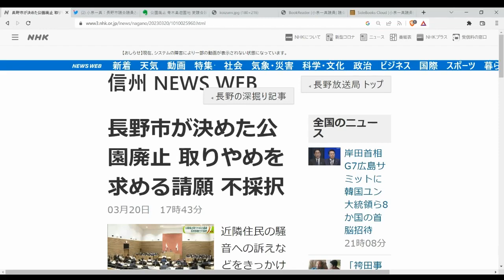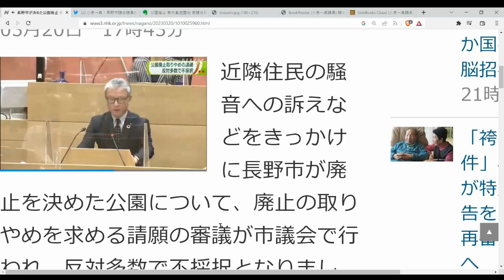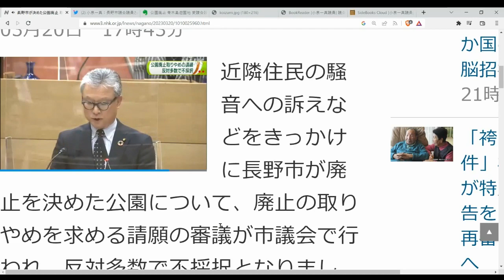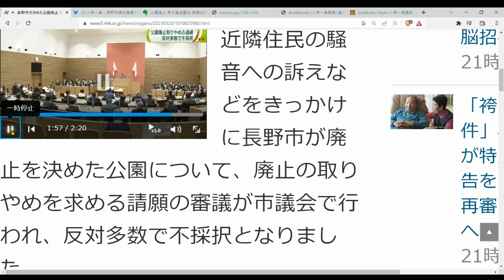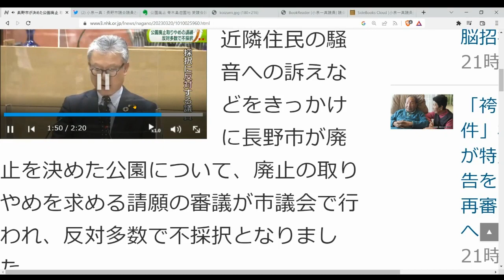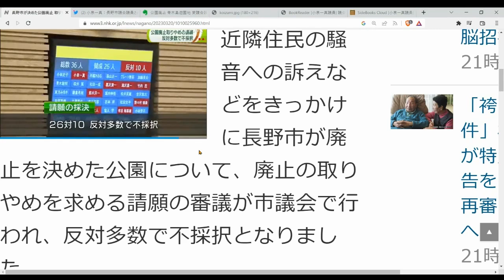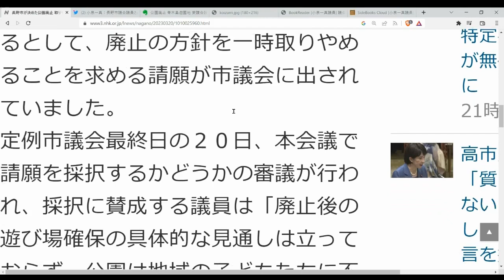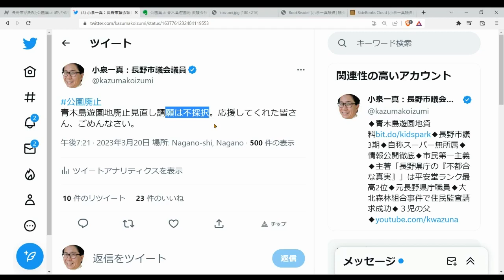公園廃止 ◆遊園地廃止見直し請願は 反対したのは誰? ◆公園潰しの予算案に反対! 荻原健司不信任を明言! (2023.03.20)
青木島遊園地廃止見直しの請願に反対した議員
◆改革ネット
鎌倉　希旭(ひかる。長野県議選 立候補予定)
東方みゆき
塩入学
※改革ネットは賛否が割れた。
◆新友会
三井経光
小林義直
宮崎治夫
小泉栄正
西沢利一
松田光平
若林祥
市川和彦
北澤哲也
手塚秀樹
金沢敦志
和田一成
桜井篤
青木敏明
加藤英夫
グレート無茶
箱山正一
西脇かおる
寺沢　さゆり(議長。採決に加わらず)
◆公明党
松井ひでお
小林ひでこ
近藤まり
堀内しんご

長野市が決めた公園廃止 取りやめを求める請願 不採択